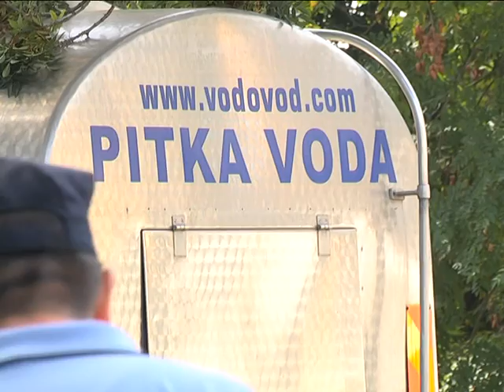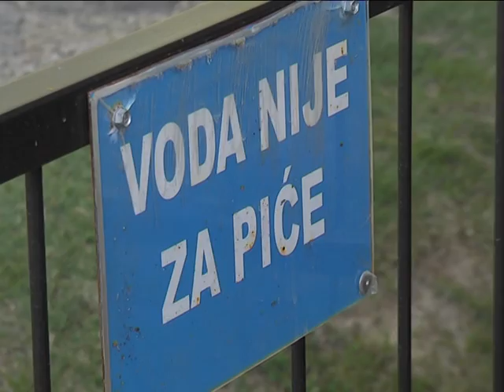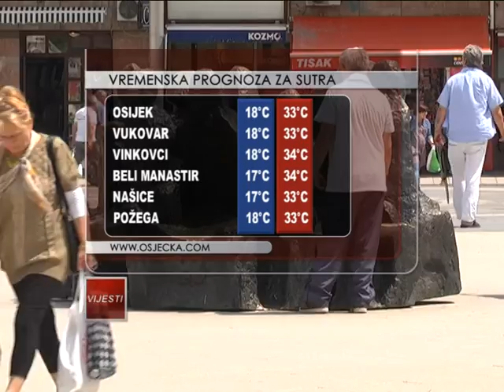17.09.2015. Osječka televizija, Osijek - Vijesti